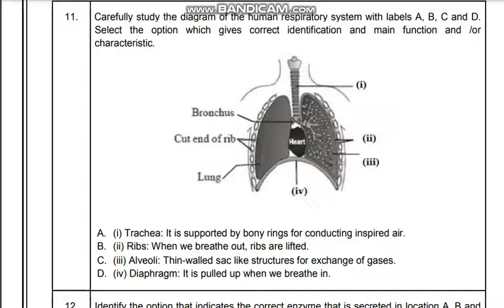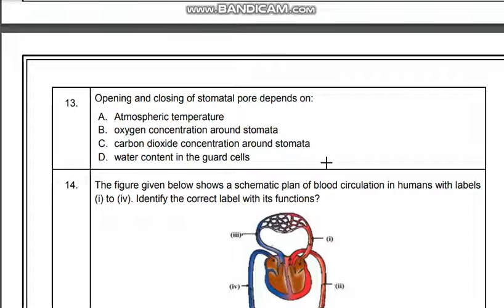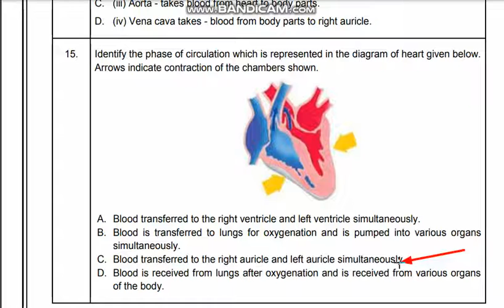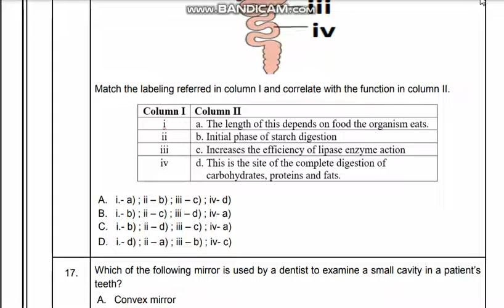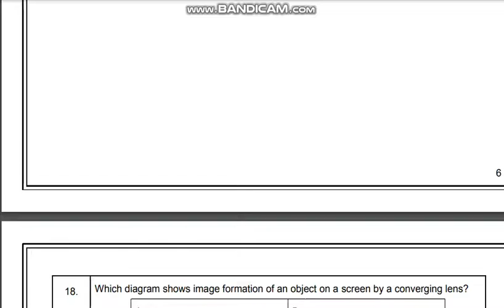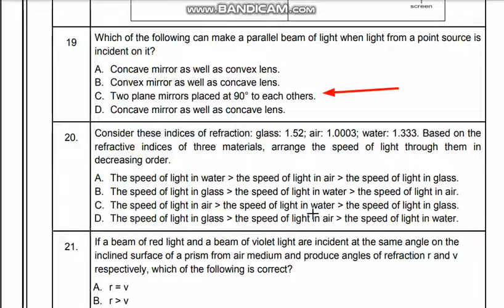CBSE Class 10th Term 1 Sample Papers 2021-2022 | MCQ Based Sample Paper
FORMAT OF INFORMAL LETTER FOR CLASS 10TH / 12TH CBSE EXAMINATION 2021-22

CBSE Sample Papers 2021 for Class 10th IMP Question

Online New Science Class 10 Sample Paper CBSE Board Exam 2021